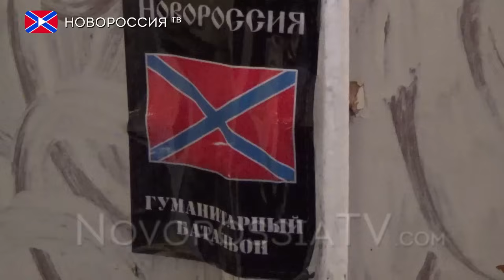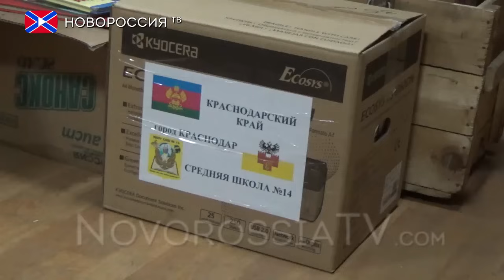САУ "Оплота" в Докучаевске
В преддверии праздника, 5 стрелковая бригада "Оплота" поздравила противника с Днем влюбленных, отправив в сторону их укрепрайона несколько десятков 120х мин из САУ 2с1. Ответного подарка со стороны украинской армии мы так и не дождались. Чуть позже наша разведка объяснила причину молчания ВСУ. Наша артиллерия отработала настолько метко, что оставшаяся в живых пехота разбежалась. Так же были уничтожены 1 танк, 1 БМП и 3 минометных расчета.

Так же, очередной раз, военные корреспонденты привезли необходимые вещи на передовую для бойцов 5й бригады "Оплота", которые передал гуманитарный батальон Новороссия.

Телеканал «Новороссия ТВ»
Обращается к благотворительным фондам, общественным организациям и частным лицам: «ПОМОГИТЕ БОЙЦАМ НОВОРОССИИ ПОЧУВСТВОВАТЬ НАШУ ВСЕОБЩУЮ БЛАГОДАРНОСТЬ И ПОДДЕРЖКУ!»
Реквизиты:

Реквизиты счета:

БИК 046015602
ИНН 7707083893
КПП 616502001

На передовой бойцы ждут вашей помощи!!!